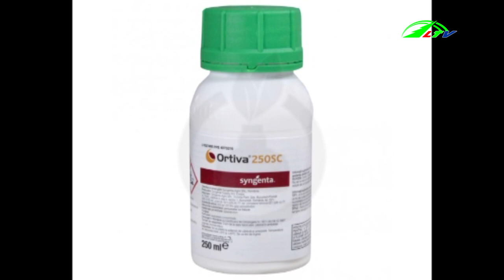Phòng trừ bệnh sương mai, xâm kim trên cây họ cà | Nông Nghiệp Lâm Đồng TV